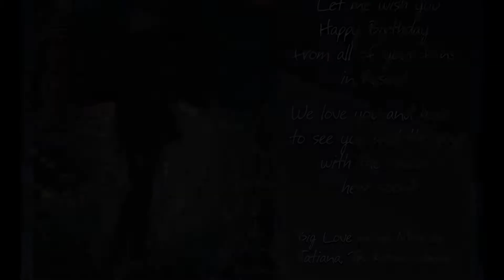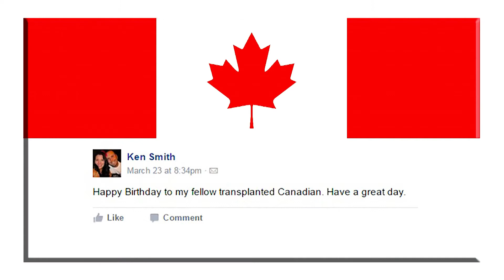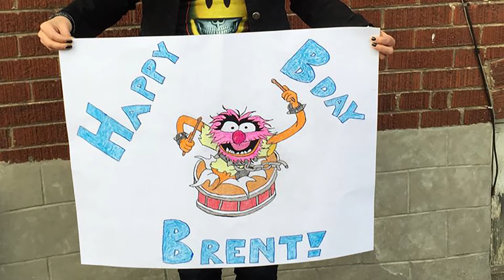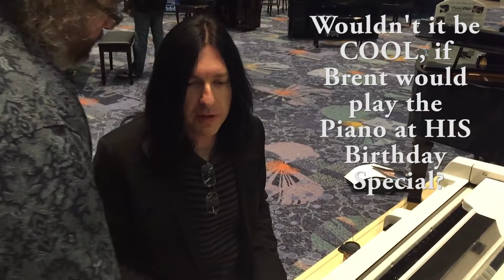The Brent Fitz' Birthday Special ~ 03/27/16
This video was recorded for the fan page Brent Fitz USA.
This video contains collected Birthday Photo & Video Greetings and various music video and interview clips I collected.